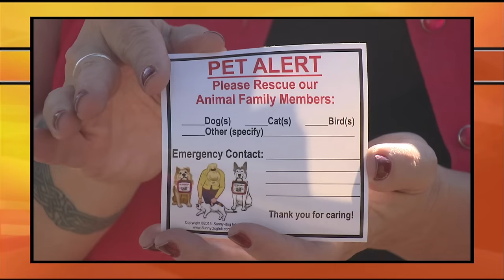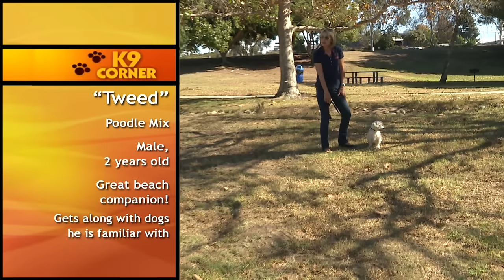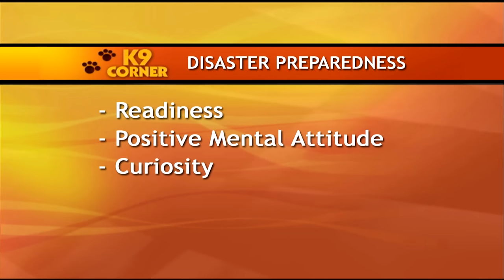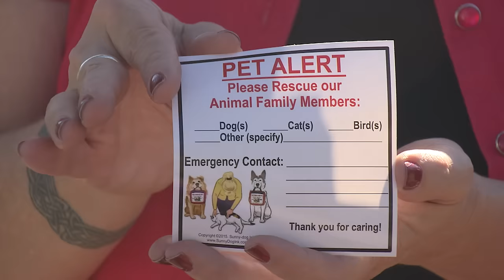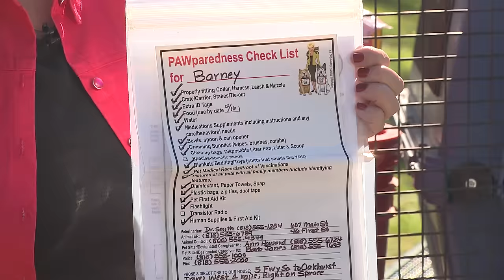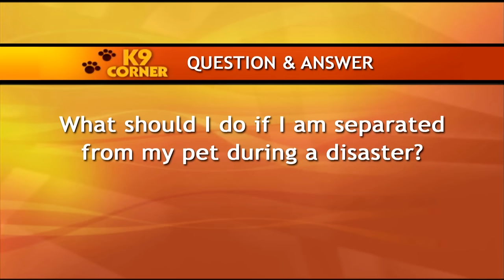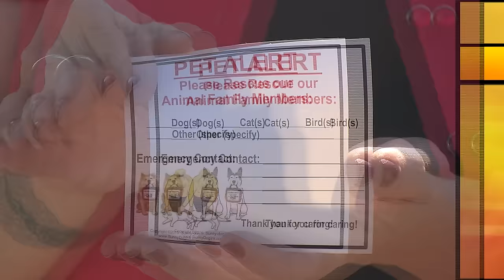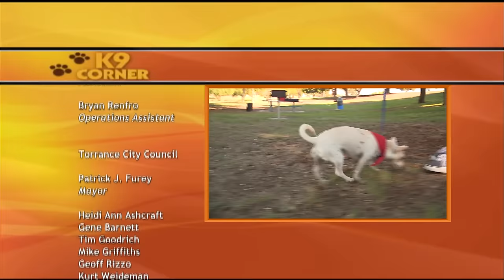K9 Corner 12.15 HD - with Riannon Trutanich - Torrance CitiCABLE - December 2015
K9 CORNER features great tips and deals for pet owners and offers suggestions for pet care, safety, nutrition, health and everything doggie related!

Join host Riannon Trutanich on CitiCABLE 3's K9 CORNER everyday at 12:00 p.m. & 8:00 p.m.